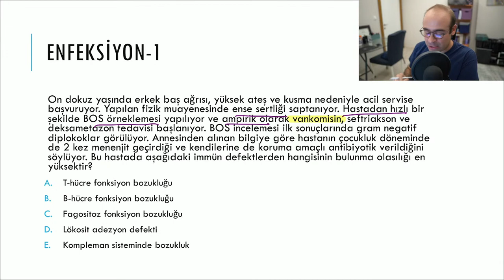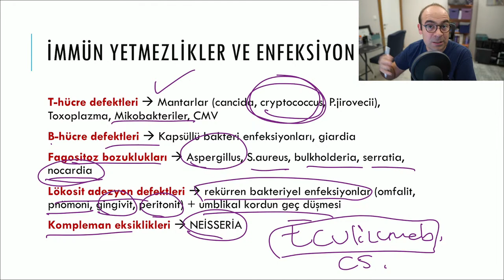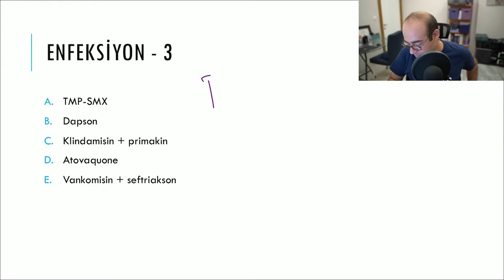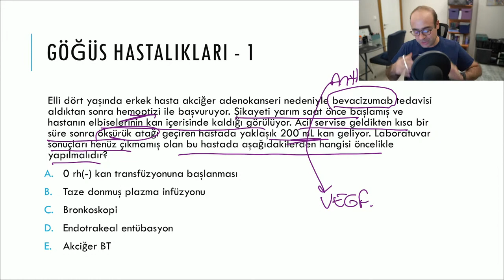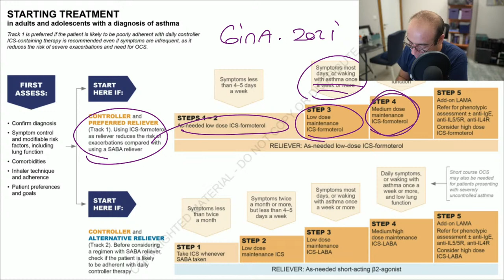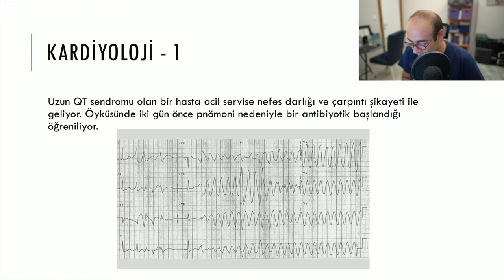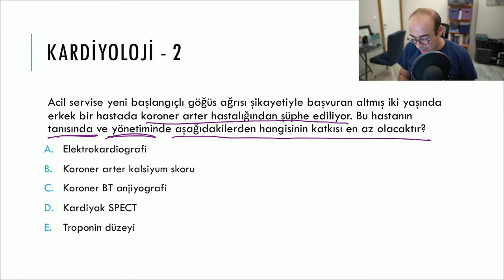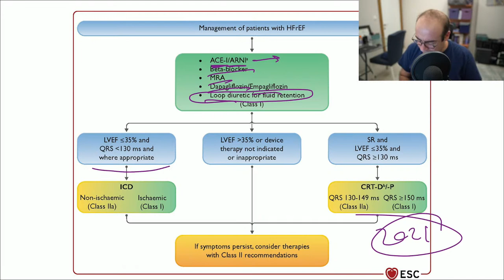DAHİLİYE DENEME SINAVI - 1 VE AÇIKLAMALARI